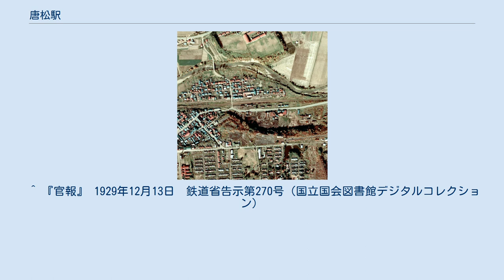唐松駅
唐松駅（とうまつえき）は、かつて北海道三笠市唐松町に設置されていた、北海道旅客鉄道（JR北海道）幌内線の駅（廃駅）である。
幌内線の廃止に伴い、1987年（昭和62年）7月13日に廃駅となった。
電報略号はウマ。
住友坂炭礦（現・住石マテリアルズ）の請願駅であった。
 1976年の唐松駅と周囲500m範囲。
左が岩見沢方面。
単式ホーム1面1線と駅裏に4本の留置線、駅舎横岩見沢側に切り欠き状の貨物ホームと引込み線を有している。
かつては駅の南側台地に北炭新幌内砿があり、当駅岩見沢側から駅前の道路を横切る軌道跡が残されているが、写真では影になっている台地の崖下へ専用線が伸び、崖を利用して設置されていたホッパーから運炭していた。
崖上の選炭施設も含めて全て撤去され、僅かな残骸だけが残されている。
（なお稼働中の様子は国土地理院 地図・空中写真閲覧サービスの1962年撮影 MHO622-C7-40 で確認することができる。） また、1943年（昭和18年）の閉山まで、住友鉱業（当時）唐松砿のホッパーが駅裏駅舎正面に設置されて石炭積込み線が敷かれていたが、こちらは古いために跡形も無い。
国土交通省 国土地理院 地図・空中写真閲覧サービスの空中写真を基に作成 この地域の沢沿いで開拓期に木材を切り出していた人の名前「藤松」が沢の名前に付けられたのを嚆矢とし、その後この藤松沢（とうまつざわ）上流に幾つかの中小炭砿が開坑して藤松沢炭砿、藤松炭砿などと称していたが、住友に買収されて唐松炭砿となった。
一方この辺りの当時の地区名は、籐松沢の本来の名前であるアイヌ語のボン=ポプ=パ=オマ=ナイ（茅原野の上手の外れにある沢のさらに上手の外れの小さな沢）が省略されたポンヌッパを字名としており、駅名の方は住友坂炭礦の請願に従って炭砿名から付けられたものである。
1944年（昭和19年）になって当地の字名も、駅名に従う形で唐松に改正された。
 廃止時点で、単式ホーム1面1線を有する無人駅であった。
以前は相対式ホーム2面2線を有しており、列車行き違い設備もあったが、駅舎側の1線を残して撤去された。
駅舎は北海道の木造駅舎としては非常に珍しい巨大なギャンブレル屋根が特徴であり、古い開拓農家のような建物である。
 廃駅後しばらくはそのまま放置され、廃墟となり荒れ放題となっていたが、地元有志により駅周辺の整備、駅舎の修復、記念品の展示、看板のかけ替えが行われ、現役当時の雰囲気に戻った。
 ^ a b c 今尾恵介（監修）『日本鉄道旅行地図帳』1 北海道、新潮社、2008年、36頁。
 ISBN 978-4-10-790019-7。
 ^ 『官報』 1929年12月13日　鉄道省告示第270号（国立国会図書館デジタルコレクション）